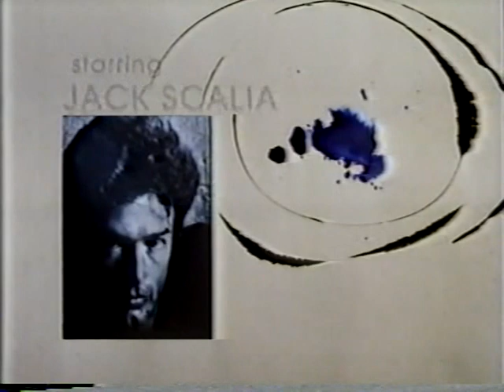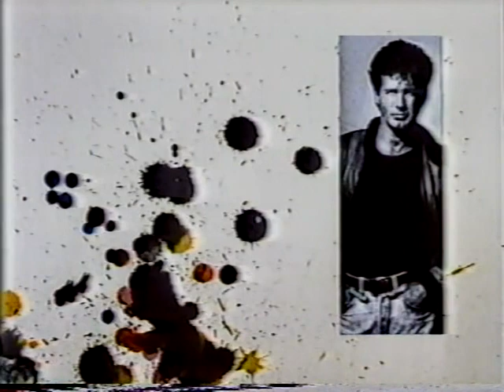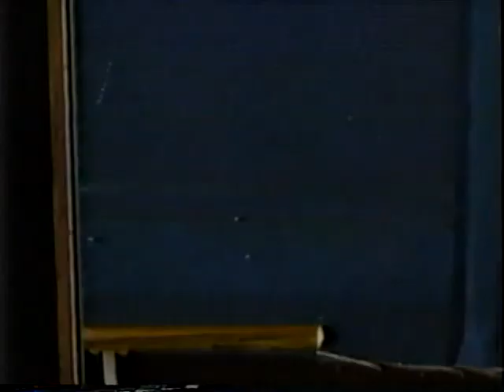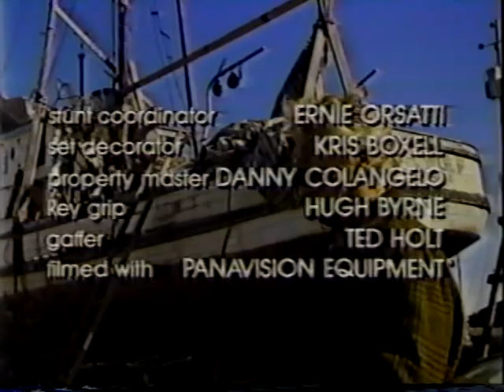Wolf (1989 series) - Ep 5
Here's episode 5, "Two Men and a Baby," from the 1989 San Francisco-based detective series "Wolf."

Cast regulars:
Jack Scalia
Mimi Kuzyk
Nicolas Surovy
Joseph Sirola
J.C. Brandy

Guest stars:
Xander Berkeley
Laurie Walters (yes, Laurie Walters from "Eight is Enough")
Cyndi James Gossett
Don Hood
Dana & Allison Armstrong
Ren Reynolds
Buck McDancer
Peter Fitzsimmons
Mark Anger
Robert Parnell